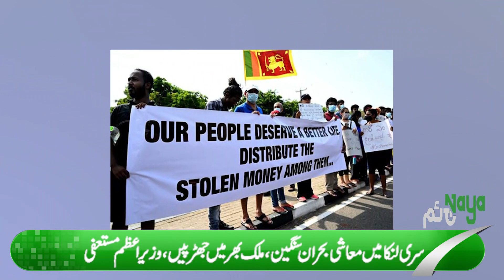Nayatime News Bulletin | Headlines | 10 May 2022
گورنرکی چھٹی، اگلی باری کس کی